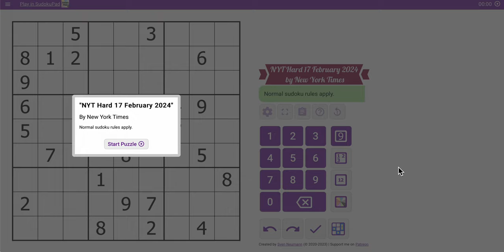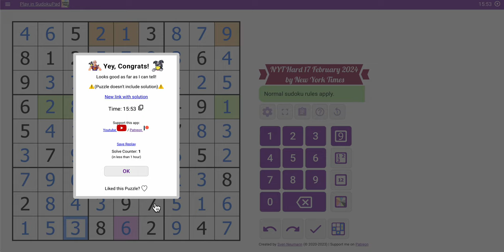sudokunyt 2024 02 17 hard - or not? I did this fast, you can too.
Under 20' for me